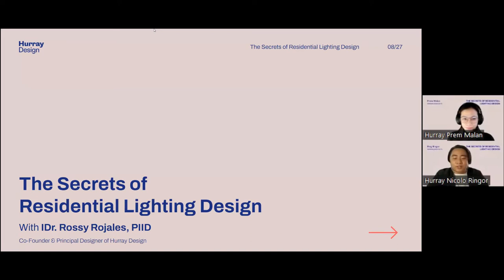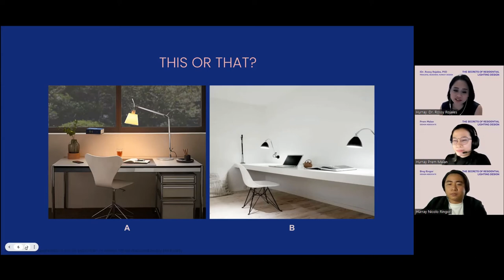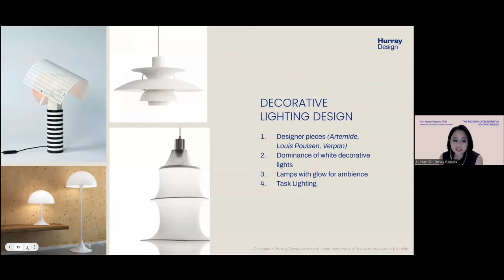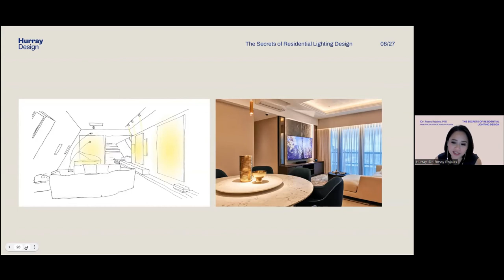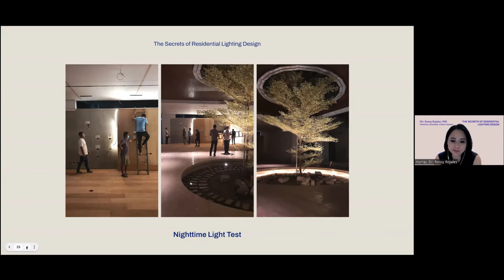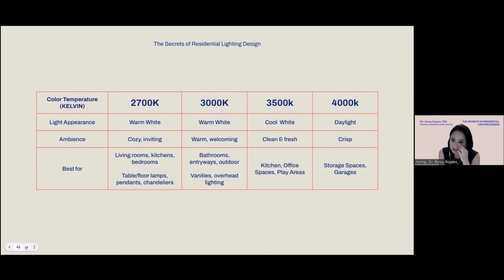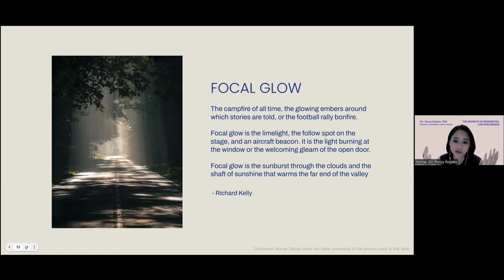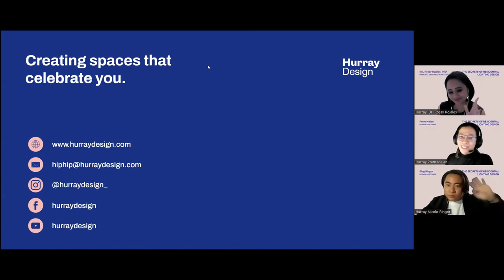THE SECRETS OF RESIDENTIAL LIGHTING - IDr. Rossy Rojales, PIID | Hurray Webinars!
Hurray Design closes this 4-part webinar series with our very own Principal Designer and Lightning Design enthusiast, IDr. Rossy Rojales, PIID.

One of Manila's top designers, IDr. Rossy has been designing spaces for several years with a focus on illumination and its impact to a human-centered design as the Principal Designer of Hurray Design, formerly Heim Interiors.

A graduate of Interior Design at the University of Santo Tomas, she shares her passion for Lighting Design with her team, having taken up Lighting Design in 2016 at the SoFa Design Institute. A distinguished member of the Philippine Institute of Interior Design (PIID), Project Management Institute (PMI), and the International Interior Design Association Affiliate of the International Association of Lighting Designers (IALD), listen as she shares her insight on Lighting Design for residential properties.

ABOUT US
We're Hurray Design—a premium interior + architecture studio based in Metro Manila, Philippines. A celebration in its name, we offer a collaborative approach to bring together your dream home or commercial spaces. 🎉